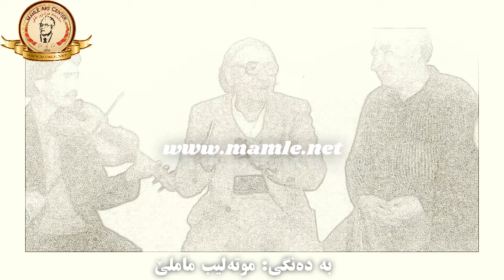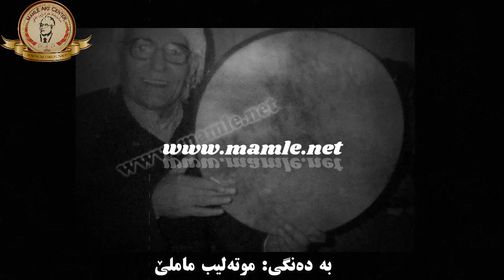کەمڕە شل - موتەلیب و جەعفەر ماملێ - Mutalib U Cefer Mamle - Kamre shel - Kemre Şil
بۆ زانیاری زیاتر لەسەر خوالێخۆشبوو موتەلیب ماملێ کرتە بکەنە سەر ئەو لینکەی ژێرەوە: